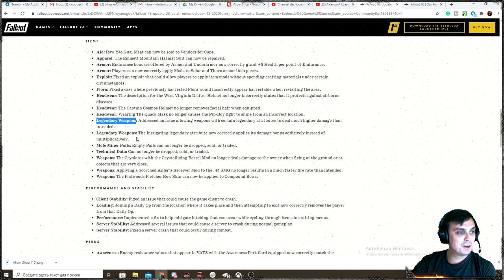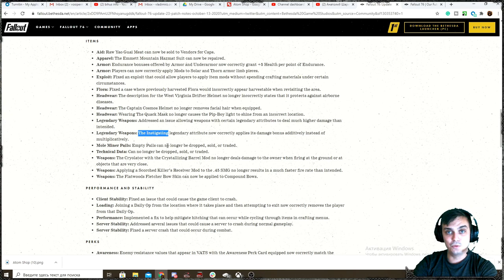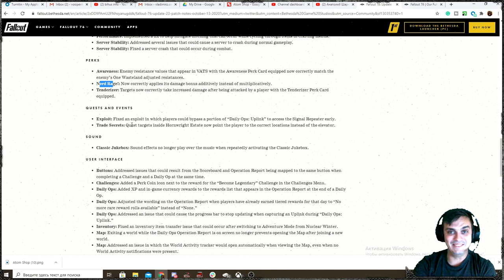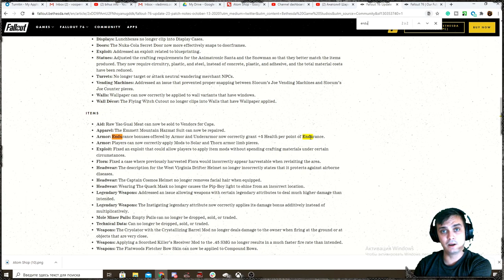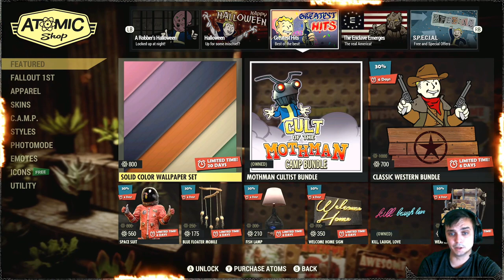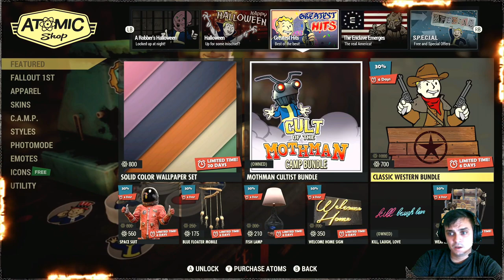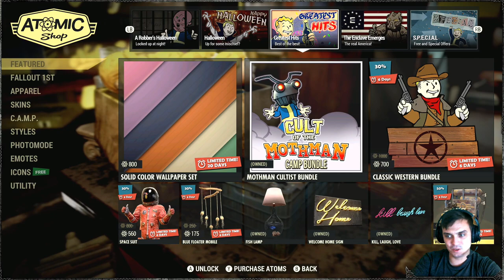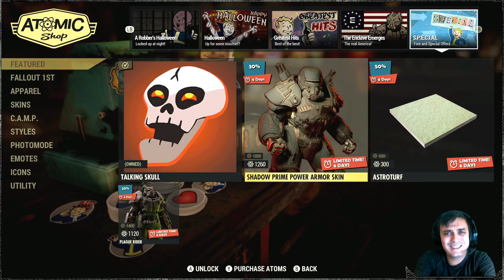Fallout 76 | RIP Magic Weapons | More Halloween Atom Shop Stuff | Daily and Weekly Score | Daily Ops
⏱Video Timestamps⏱
00:00 - Intro
00:31 - Magic Weapons are Gone! RIP
02:24 - Nerd Rage RIP and other info
05:18 - Atom Shop A Robbers Halloween
10:02 - Happy Halloween Atom Shop
10:41 - Greatest Hits Atom Shop
13:30 - The Enclave Emerges Atom Shop
13:54 - S.P.E.C.I.A.L Atom Shop
17:11 - Daily Challenges
18:57 - Weekly Challenges
21:57 - Scrap Pre War Money
23:32 - Daily Ops
24:51 - Shotgun Test 1 This Game Is Broken
27:00 - Shotgun Test 2 I Think Magic was x2 your DMG
30:49 - Shotgun Test 3 More Detailed Test Video will Follow
31:56 - Shotgun Test 4 West Tek
36:35 - Outro